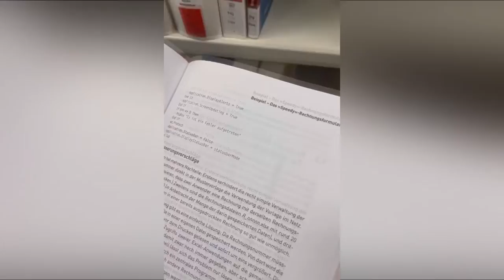Begleitet Snezha, Maria and Anastasia! So sieht ein Tag im Studium aus!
Ein Tag im Studium mit Snezha, Maria und Anastasia.
Aufstehen, Frühstück und los gehts an die Hochschule .